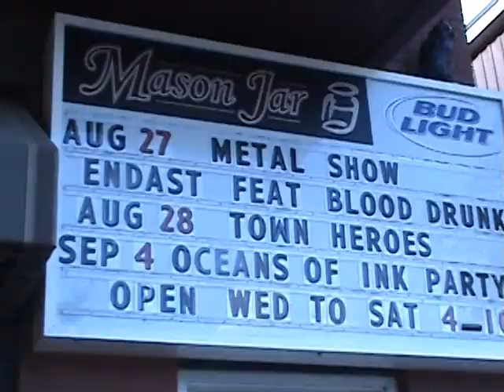ENDAST - Metal Made Me Deaf Tour 2010 VLOG 1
ENDAST & Blood Drunk hit the maritime region of Canada